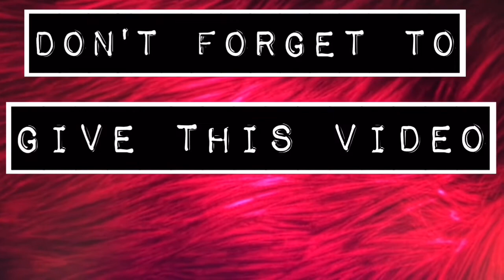HOW TO: Make Bentonite Hair Mask For 3b Natural Hair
Check out Indo's last video on the Bentonite clay being used as a face mask. (link below)

Joint Instagram: cocoadolls_

- Cocoadolls

Products:
- Health & Beauty Aztec Secret Indian Healing Clay
   - BRAGG Organic Raw-Unfiltered Apple Cider Vinegar (with the 'Mother')